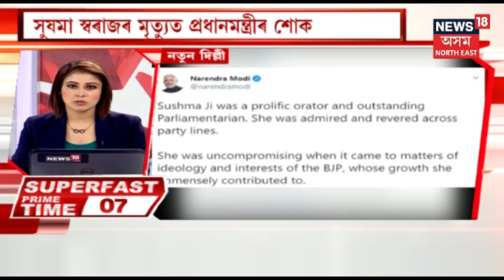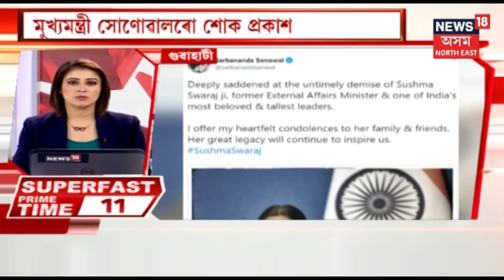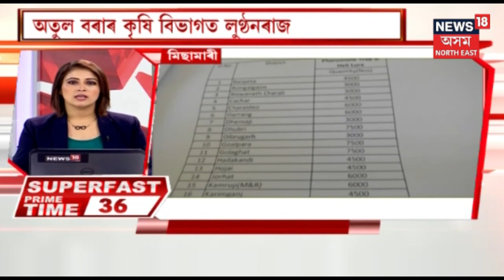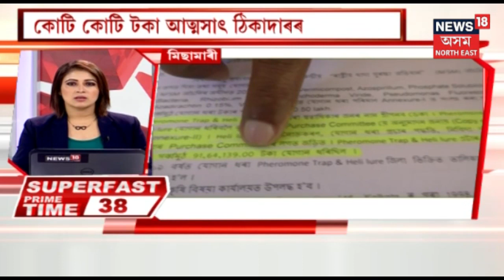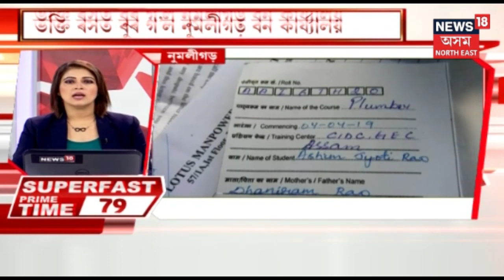Super Fast | Top 100 News | 7th August, 2019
Watch latest 100 news of the hour.